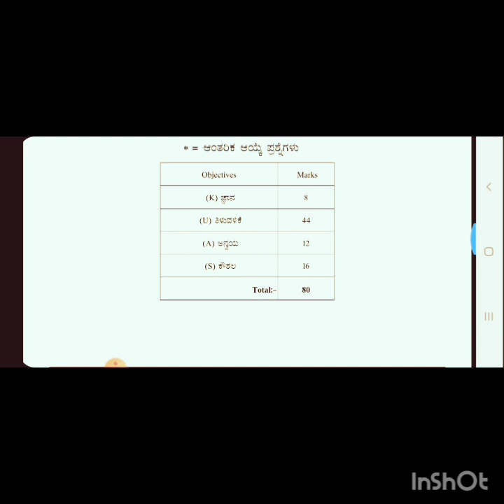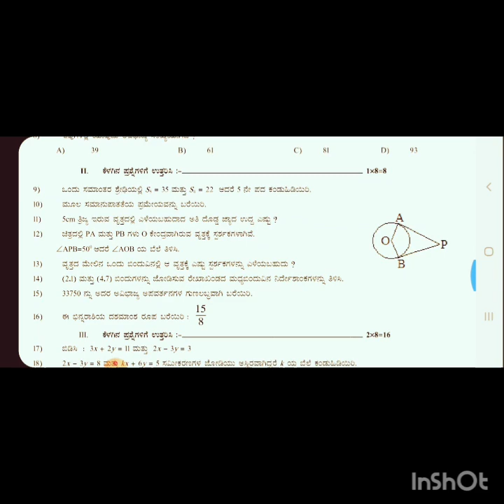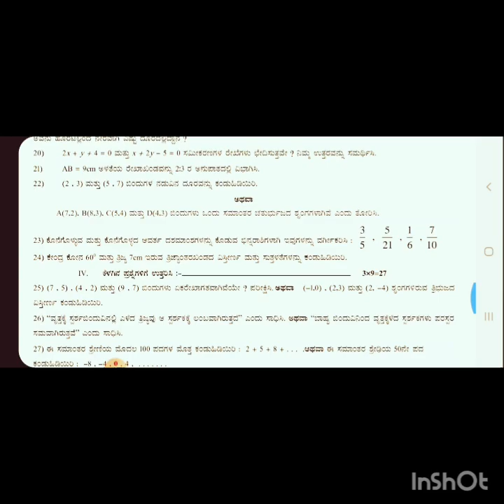SSLC MID TERM QP2022-23| ಗಣಿತ ಅರ್ಧ ವಾರ್ಷಿಕ ಪರೀಕ್ಷೆ ಪ್ರಶ್ನೆ ಪತ್ರಿಕೆ 2022-23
ಆತ್ಮೀಯ ಶಿಕ್ಷಕ ಮಿತ್ರರೇ, ಹಾಗೂ ನಲ್ಮೆಯ ವಿಧ್ಯಾರ್ಥಿಗಳೇ
ಗಣಿತ ಪರೀಕ್ಷಾ ತಯಾರಿಗಾಗಿ , ಪ್ರಶ್ನೆಗಳ ಸ್ವರೂಪ ತಿಳಿಯಲು , ಪರೀಕ್ಷಾ ಸಮಯ ನಿರ್ವಹಣೆಗಾಗಿ ಒಟ್ಟಾರೆ ವಾರ್ಷಿಕ ಪರೀಕ್ಷೆಗೆ ಪೂರ್ವ ತಯಾರಿ ಯಾಗಿ ಈ ವೀಡಿಯೋ ತಮ್ಮೆಲ್ಲರಿಗೆ ಸಹಕಾರಿ ಆಗಬಹುದೆಂದು ಭಾವಿಸಿದ್ದೇನೆ.